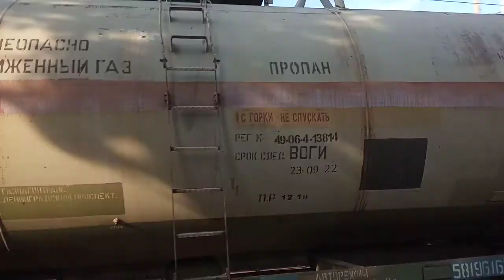Електровоз Вл80к-182 з парним вантажним поїздом пл.Новобіличі перегон Біличі-Святошин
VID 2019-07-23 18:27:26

Электровоз Вл80к-182 з четним грузовым поездом(зерновозы,газовые цистерны, цементовозы) пл.новобеличи перегон Беличи-Святошин